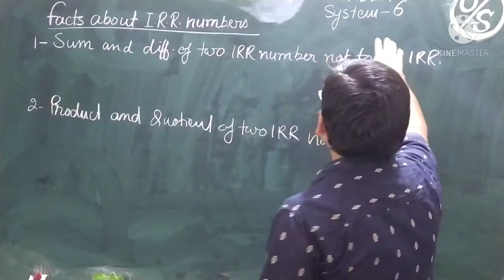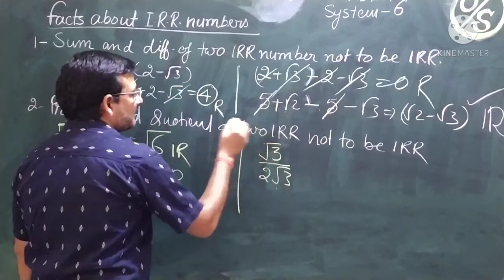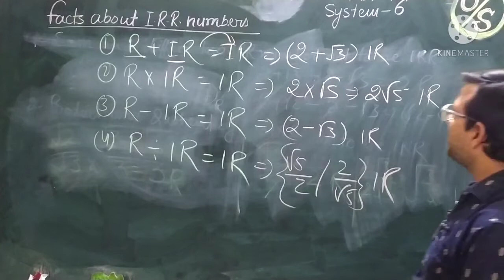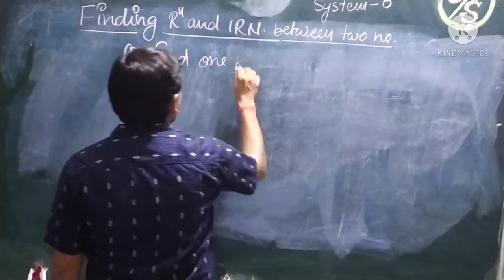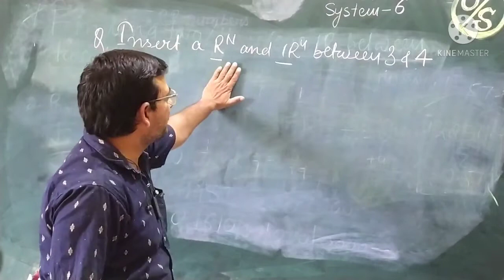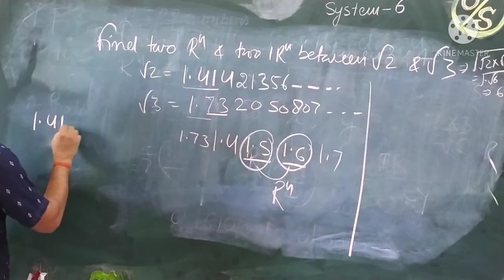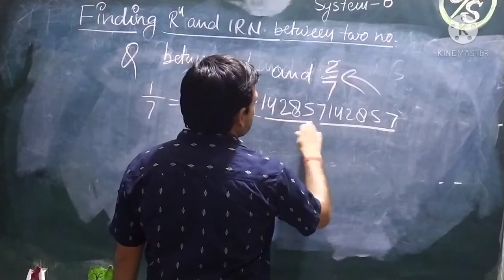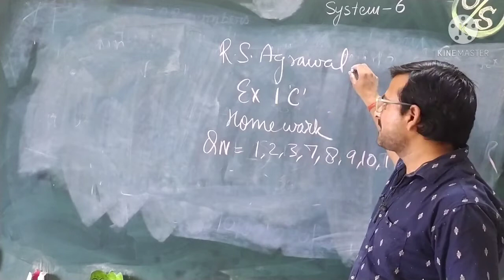NUMBER system class9 -6